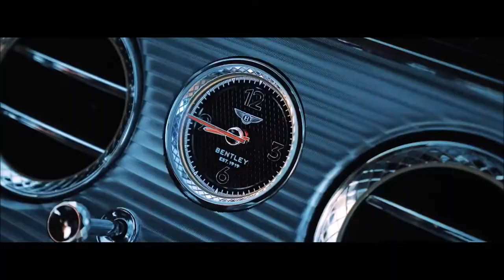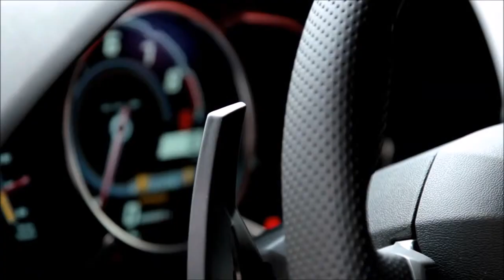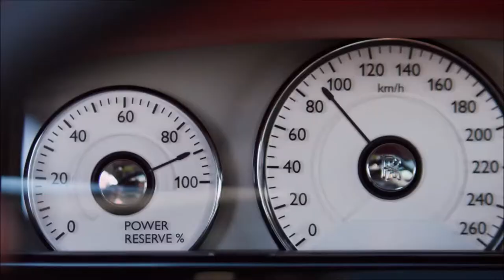Elegancia Automotriz Ft. Luca D'Alberto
Recopilación de videos de los autos más exóticos y elegantes del mundo, acompañado de la música del compositor Italiano Luca D` Alberto, una exquisita composición digna de lujo, elegancia, clase y arte. Disfrútenlo!